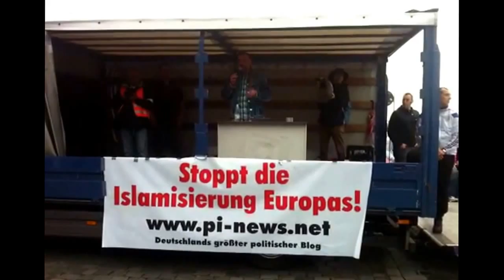PEGIDA-Demo in Dresden am 08.06.2015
Dresden - Bei der ersten PEGIDA-Versammlung nach der OB-Wahl gingen die Teilnehmerzahlen weiter zurück. Inhaltlich gab es einige Neuigkeiten.